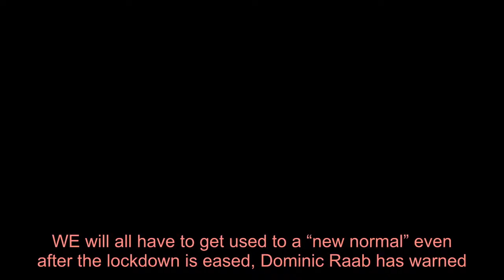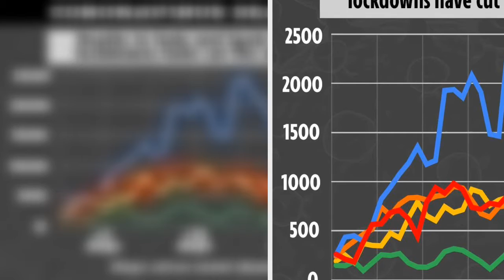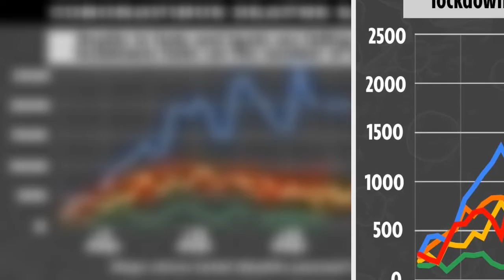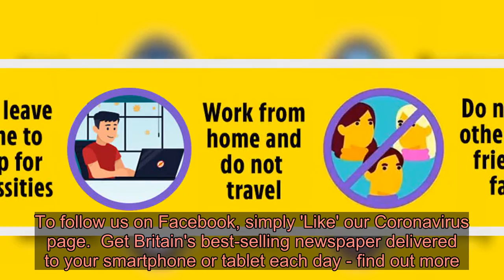Dominic Raab warns life won't return to normal even after lockdown is eased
WE will all have to get used to a “new normal” even after the lockdown is eased, Dominic Raab has warned.  His message came as the daily UK death toll fell to 413, the lowest since March 31. ⚠️ Read our coronavirus live blog for the latest news & updates  The Foreign Secretary said it would be “inconceivable” for schools to reopen to all children without coming up with ways to impose social distancing.  This could mean kids alternating between going to school and working from home to avoid overcrowding, under one plan floated by teachers.  The number of patients in UK hospitals with the bug dropped by 458 yesterday to under 16,000.  The overall number of UK deaths is now 20,732.  Boris Johnson — who is back to work at No10 today after recovering from coronavirus — will decide whether to ease the lockdown on May 7. No patients THE Birmingham Nightingale hospital has yet to take any patients — 10 days after being opened.  The site at the NEC is intended to handle up to 500 coronavirus sufferers from 23 Midlands hospitals.  Hospitals boss Dr David Rosser said the NHS had absorbed the extra pressure which was a “good thing”.  The Midlands has seen the highest number of deaths linked to corona-virus outside London.   But Mr Raab, said we are at a “delicate and dangerous stage” of the crisis.  The UK must make sure its next steps are “sure footed” and “cautious”, he warned.  He said: “It won’t just be going back. It will be a new normal, if you like, with social distancing adapted to areas which are currently closed.”  Give now to The Sun's NHS appealBRITAIN’s four million NHS staff are on the frontline in the battle against coronavirus. But while they are helping save lives, who is there to help them?  The Sun has launched an appeal to raise £1MILLION for NHS workers. The Who Cares Wins Appeal aims to get vital support to staff in their hour of need.  We have teamed up with NHS Charities Together in their urgent Covid-19 Appeal to ensure the money gets to exactly who needs it.  The Sun is donating £50,000 and we would like YOU to help us raise a million pounds, to help THEM. No matter how little you can spare, please donate today NHS medical director Prof Stephen Powis said the reduction in fatalities was down to the nation sticking to the lockdown rules.  He said: “Those benefits have occurred not by luck, but because people have complied with instructions.”  He said easing restrictions could undo these efforts. CORONAVIRUS CRISIS - STAY IN THE KNOWDon't miss the latest news and figures - and essential advice for you and your family. To